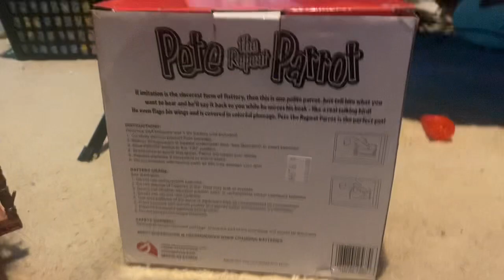Gemmy animated pete the repeat parrot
Found at a salvation army